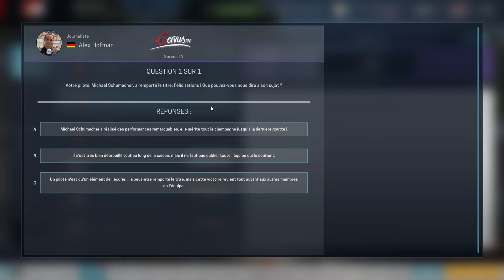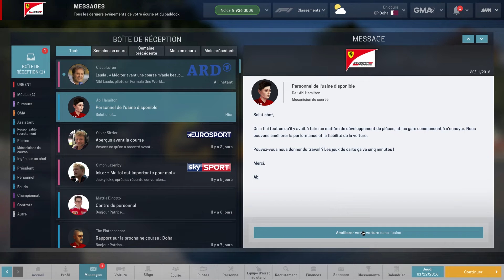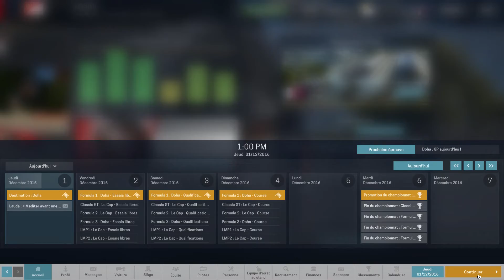Motorsport Manager Fr "je suis une légende" 15